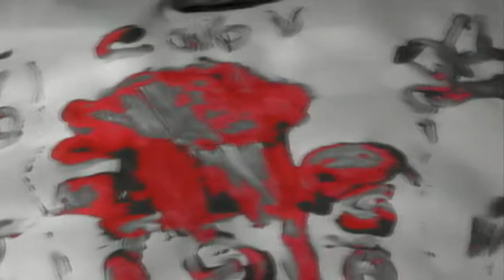The Artist (Official Video)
Official music video for Brad Brock's "The Artist" from the album "Welcome To Hollywood."